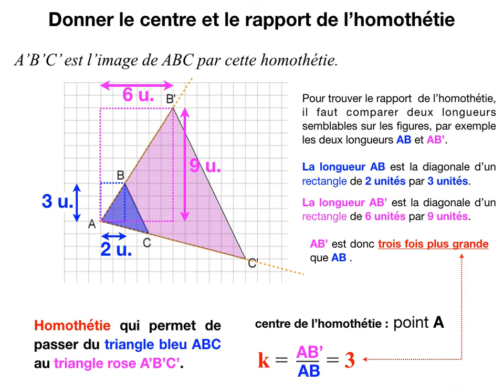Homothétie - Exercice n°4